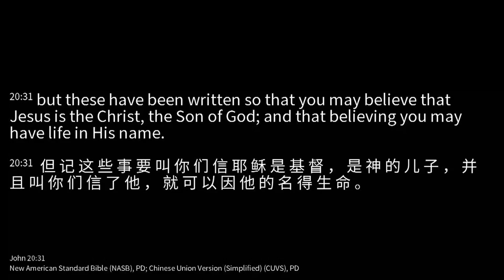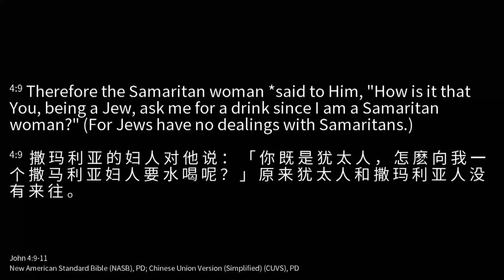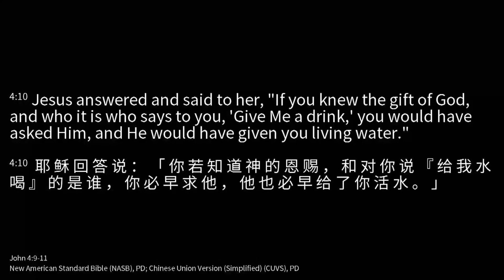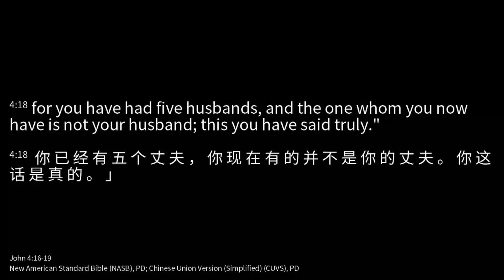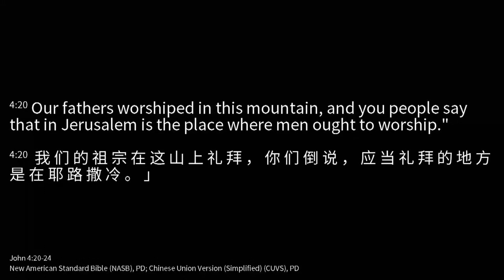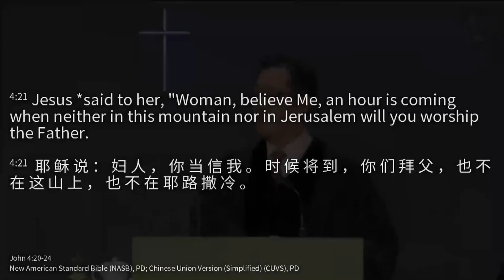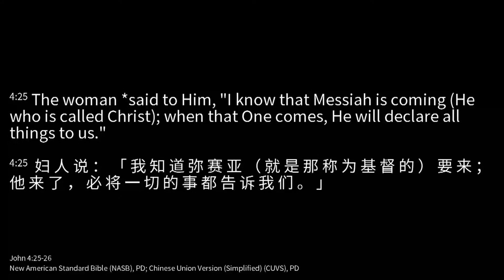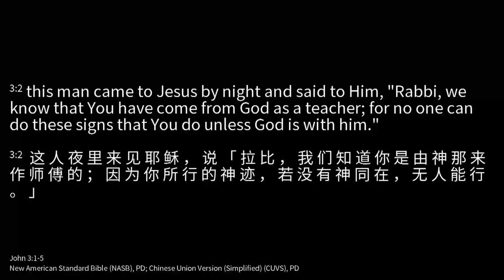Lord's Day Sermon [2022.03.06] True Worshipers – Samaritan Woman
Sermon title: True Worshipers – Samaritan Woman.
Scripture reading: John 4:3-8.
Preacher: Rev. Samuel Kim.